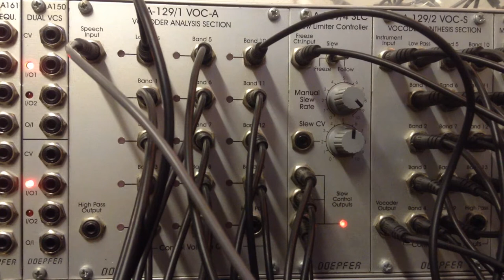Modular synth self-generating patch: complex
A complex self-generating patch.